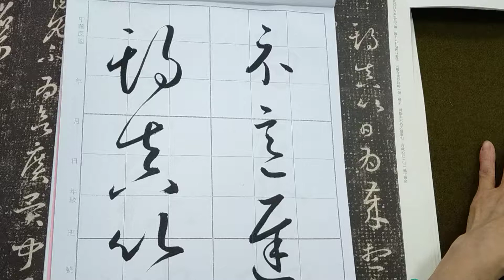王羲之十七帖（二玄社本1100510）之遊目帖 19）「期真以日...」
1）此四字多寫法多為人所熟知，注意筆斷意連即可！
2）「以」字亦與「比」字混淆，應區辨清楚才好下筆喔！